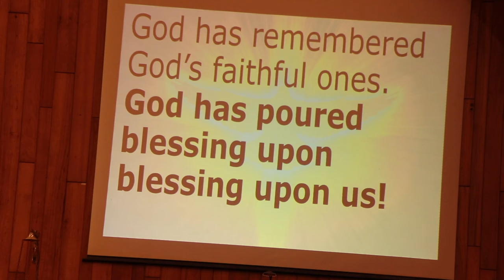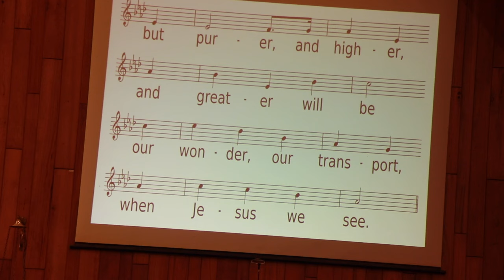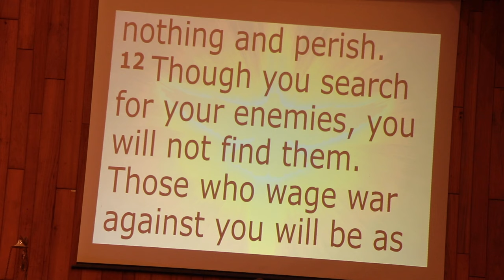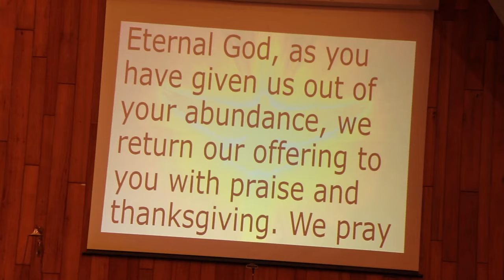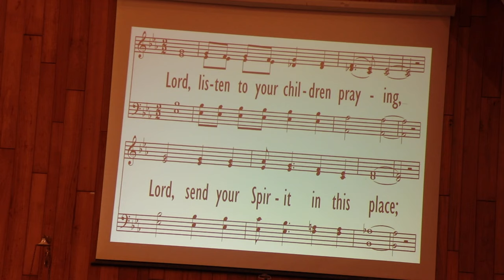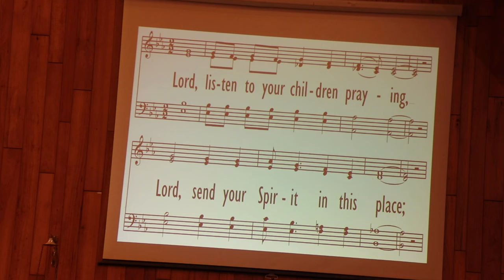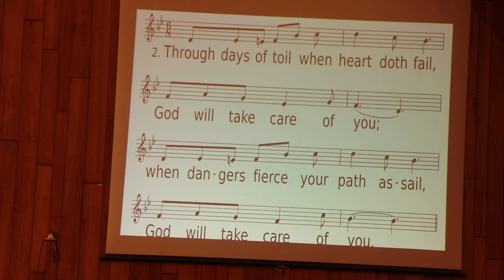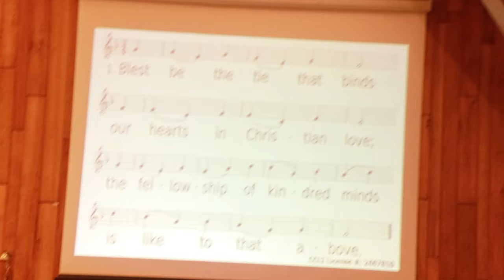09 08 2024 MUMC Sunday Service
Scripture readings Isaiah 41: 10-14 and Ephesians 3: 14-21
Sermon “Out God is Able”